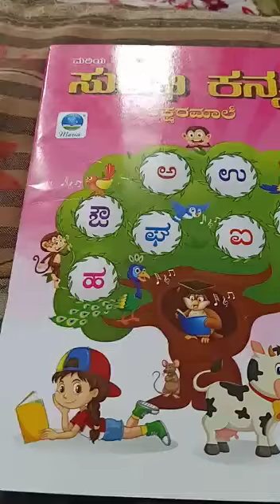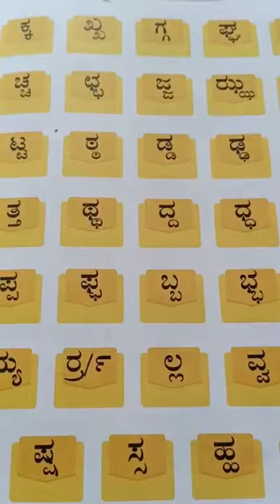Day 58 c